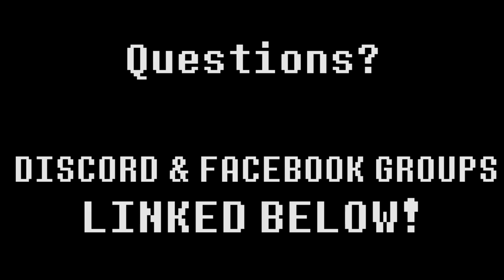Come out to Battle For Bells!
Come join us for our new Smash Ultimate Monthly "Battle For Bells" on Saturday, January 25th!

*Cash Payout to Top 5 of Smash Ultimate Singles
*Nintendo Switch Lite to winner of Ultimate Singles
*Trophies to top 3 of Smash Ultimate Singles & Doubles
Pre-Register ASAP!